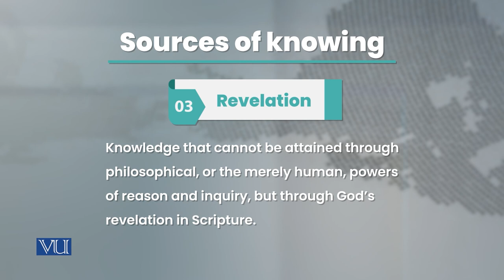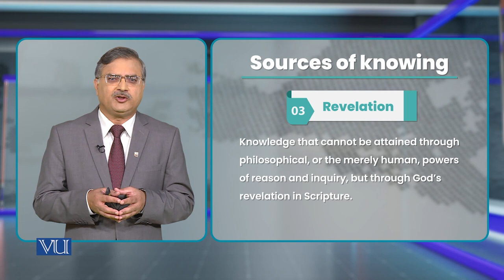Sources of Knowing - Revelation | Research Methods in Education | EDU407_Topic005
Topic005 - Sources of Knowing - Revelation,
By Dr. Nasir Mahmood